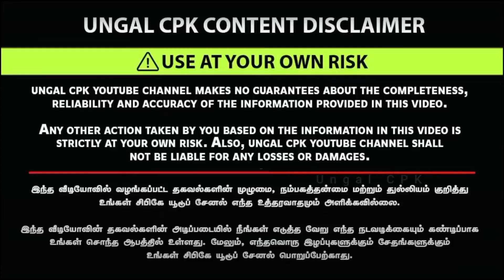ஊருக்குள்ள இப்படி ஒரு இடம் | Land For Sale in Coimbatore | Land For Sale in Kovilpalayam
Land For Sale in Coimbatore | ஊருக்குள்ள இப்படி ஒரு இடம் | Land For Sale in Coimbatore | Land For Sale in Kovilpalayam

🎊SRI VARI GARDEN COIMBATORE🎉

3 cent land for sale in coimbatore
land for sale colorado
colorado land for sale
land for sale tirupur
land for sale valparai
5 cent land for sale in madurai
1 acre of land for sale
99acres coimbatore land for sale
600 sq ft land for sale in chennai
10 acres of land for sale
land for sale 2 acres
2 acres of land for sale
5 acres of land for sale
99acres land for sale
99 acres land for sale in chennai
100 acres of land for sale
land for sale 50 acres
50 acres of land for sale
land for sale below 2 lakhs
land for sale below 5 lakhs
commercial land for sale near me
cheap land for sale in texas